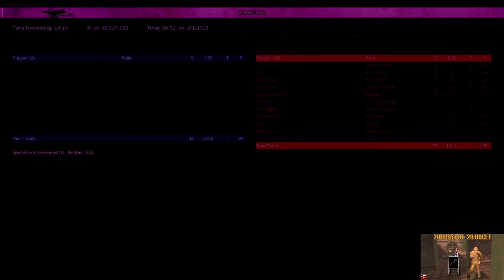MARE NOSTRUM FightNight 2019 Feb 01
FightNights schedule (Fridays 20:00 CET)

- Carpathian Crosses
- Mare Nostrum
- Siebenbürgen (Revenge of the Turul) + CC assets
- Savv’s Pick – Forgotten Maps